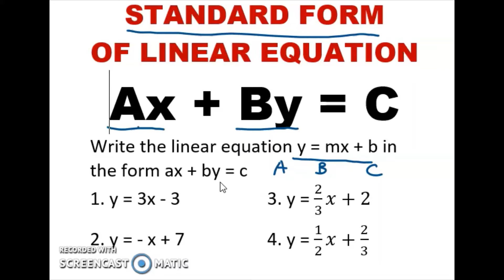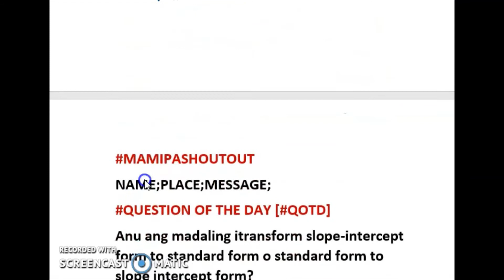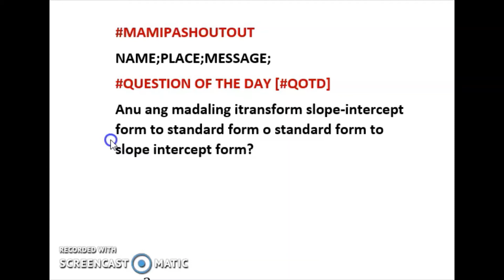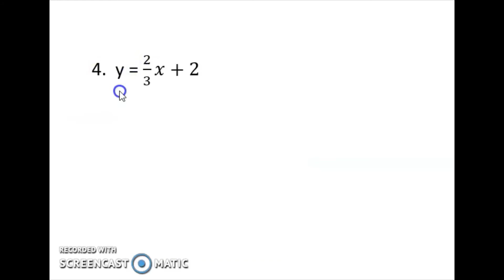TRANSFORMING SLOPE INTERCEPT FORM TO STANDARD FORM OF LINEAR EQUATION|WEEK 5 LT2 PART 2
STANDARD FORM OF LINEAR EQUATION
A. Write the linear equation ax + by = c in the form y = mx + b
1. 3x + 4y = 8
2. 10x + 3y = 2
3. 16x + 9y = 40
B. Write the linear equation y = mx + b in the form ax + by = c

Happy Learning!